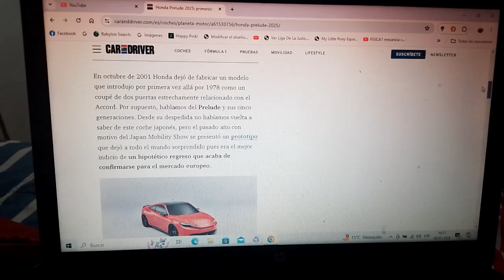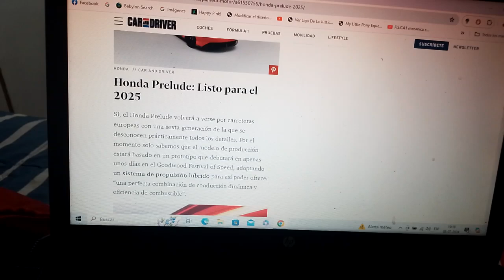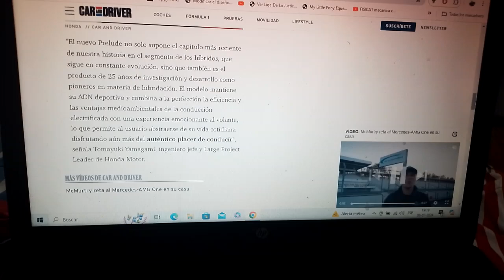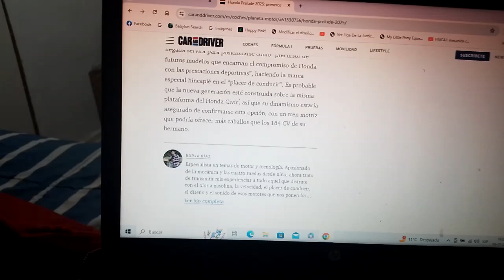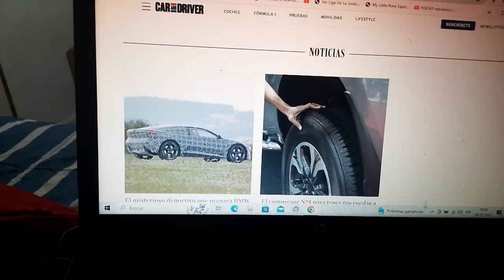Honda anuncia un muy esperado regreso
Ahora su icónico modelo Prelude regresa a la vida con formato híbrido para un verdadero placer de conducir según la marca automotriz multinacional japonesa